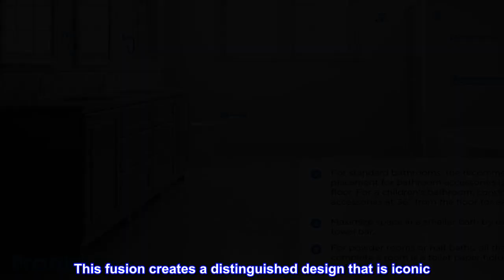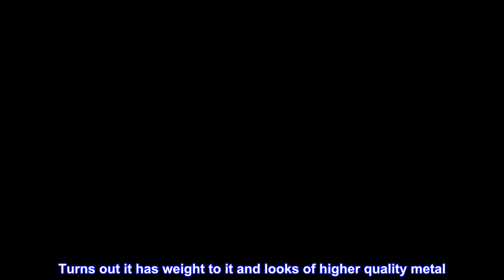Great product - Franklin Brass Maxted Toilet Paper Holder, Brushed Nickel, Bathroom Accessories, MA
Great product -  Franklin Brass Maxted Toilet Paper Holder, Brushed Nickel, Bathroom Accessories, MAX50-SN

Wall-mounted bath accessories maximize storage in limited spaces
Satin nickel creates a low-gloss silver finish with subtle warmth
Long-lasting, durable finish resists corrosion, tarnish, and discoloration
Toilet paper holder measures 4.02” H x 5.70” L and 2.15” D with set screw mounting
Easy installation: all mounting hardware, template, and guide included
Complete your look with the coordinating Maxted Bath Collection of accessories (sold separately)
Confidently backed by a Limited Lifetime Warranty
The Maxted Collection has a modern architecture with its symmetrical frame and streamlined contours. This fusion creates a distinguished design that is iconic. With more style and security than a single post, this Euro-style toilet paper holder also allows for easy roll change out. Complete your space with coordinating pieces from the full collection (sold separately).

 Sleek and sturdy
I purchased this toilet paper roll holder not knowing what to expect. Come to find out it is easy to install, looks nice, and most importantly sturdy. I was expecting to get a light and flimsy metal. Turns out it has weight to it and looks of higher quality metal. The best part is that the swinging arm is not all loose, it is firm which allows for larger rolls. Definitely happy with this purchase.